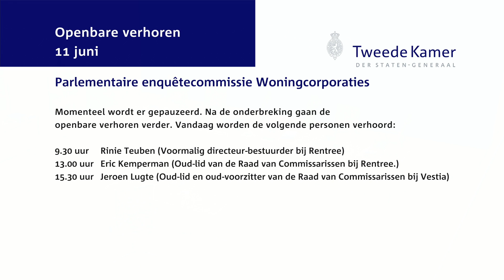Parlementaire enquetecommissie Woningcorporaties Openbaar verhoor - dag 4 - Eric Kemperman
Eric Kemperman (Oud-Lid van de Raad van Commissarissen bij Rentree)